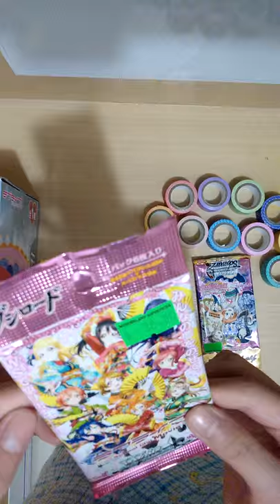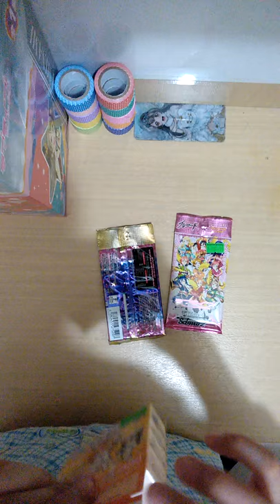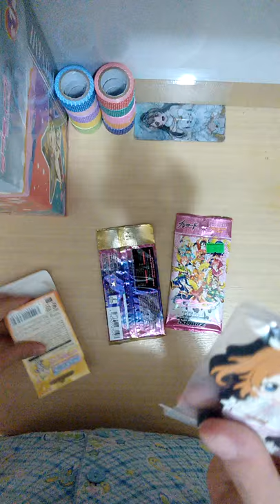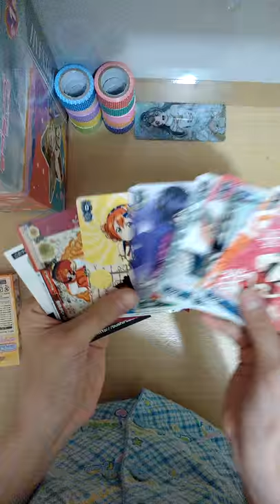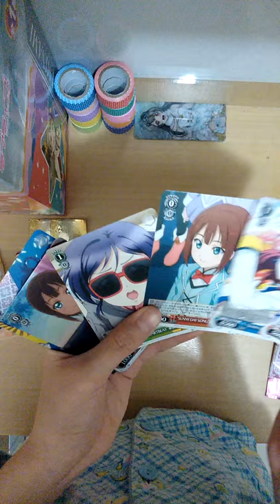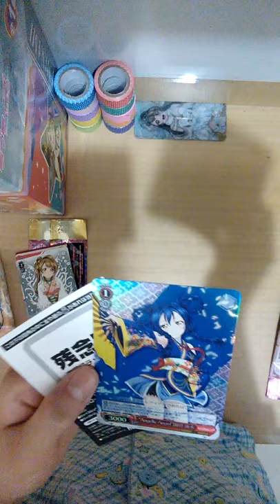開封Love Live卡＆Love Live鎖匙扣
各位觀眾，對不起，因為Lag機，所以沒有説完尾部，敬請原諒！🇸🇴🇷🇷🇾